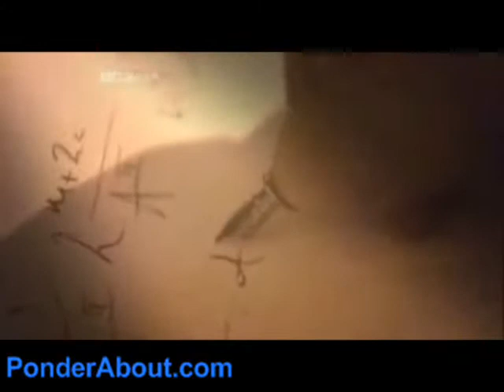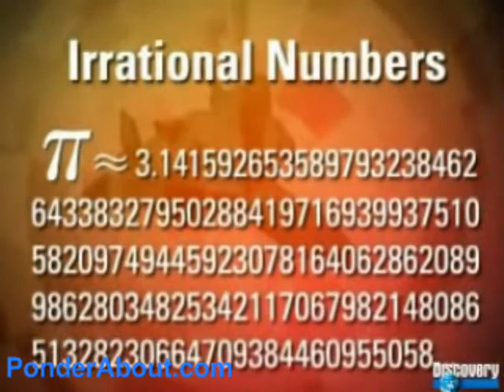Some Infinities are larger than others